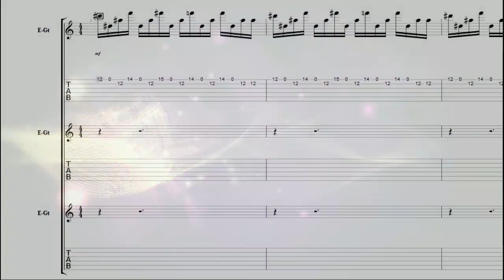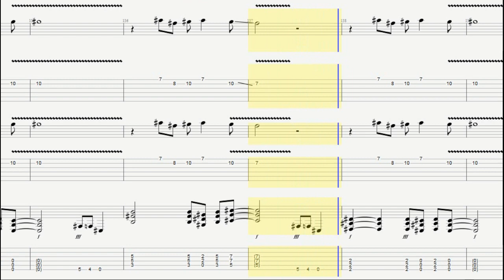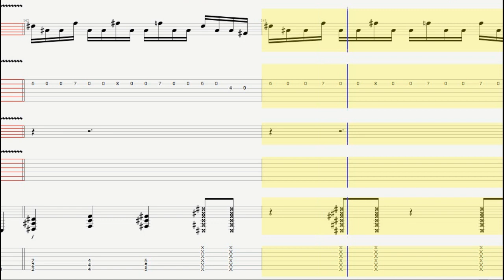A7X - Hail to the King tablature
This video show you how to play Hail to the King by Avenged Seven Fold with tablature .